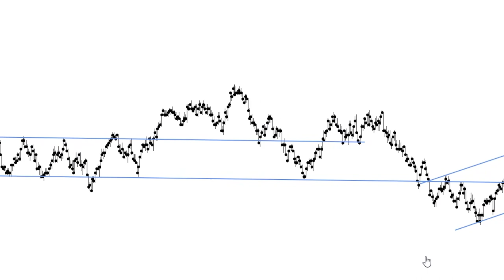Como iniciar en TRADING? ☑️ Los 4 FUNDAMENTOS